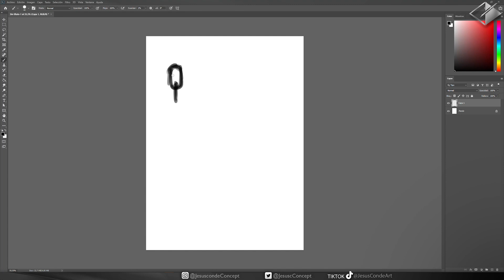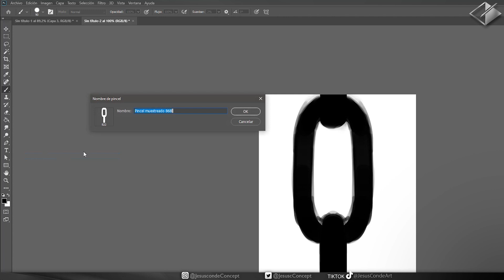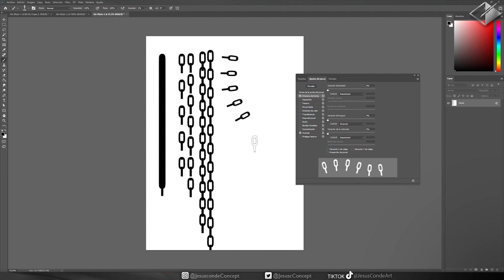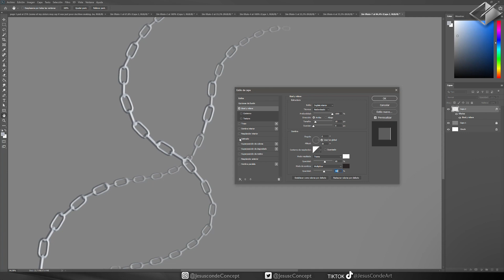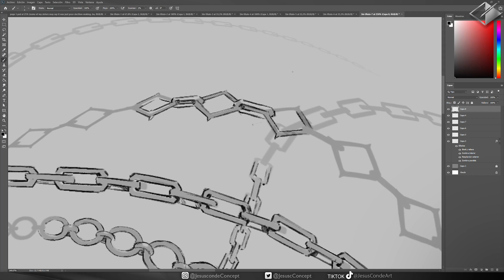Como dibujar cadenas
Te explicare com crear un pincel en photoshop con forma de cadenas para cortar tiempo en tus pinturas medievales en solo 3 pasos.

Como hacer un pincel Cadena para Photoshop